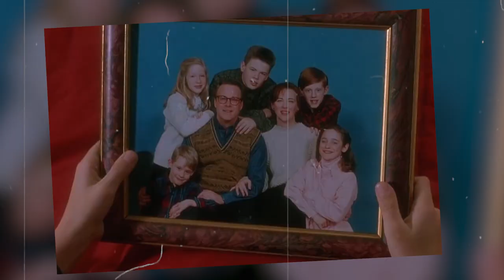🎅CRITIQUE DE FILM - MAMAN J'AI RATE L'AVION #17🎅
PEPITES DE CINOCHE - EP17  MAMAN J'AI RATE L'AVION (1990)

 John Hugues au scénar et à la production, Chris Columbus à la réalisation, Macaulay Culkin en rôle principa. Maman j'ai raté l'avion sort en 1990 et n'a pas pris une seule ride !

/ Si vous avez aimé la vidéo, n'hésitez pas à laisser un commentaire,merci a vous.

PEPITES DE CINOCHE - EP

Une émission présentée par Matthieu Kassimo

Textes/Réalisation/Montage : Matthieu Kassimo

Cadre/Lumière : Alexandre Décade

Son/Décor : Carole Mermoud

Générique : Axel Prin